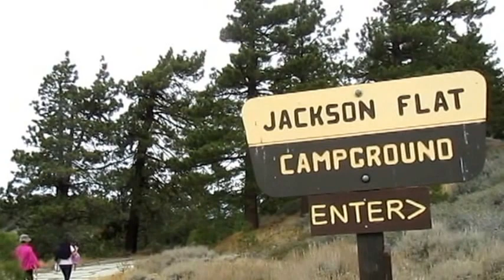Hiking in Wrightwood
On November 12, 2013 in Wrightwood.